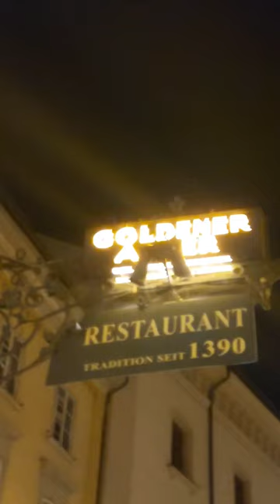Austria's Most Beautiful City: Discovering the charms of Innsbruck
Austria's Most Beautiful City: Discovering the charms of Innsbruck! INNSBRUCK AUSTRIA WALKING TOUR 4K: THINGS TO DO, OLD TOWN AND CHRISTMAS MARKETS. Welcome to an immersive 4K Innsbruck Walking Tour! In this Europe Vlog / Travel Guide, we explore the enchanting streets of Innsbruck, a city at the heart of the alps, uncovering the best things to do in winter, delving into the rich history of Old Town, and experiencing the magical atmosphere of Christmas Markets. Explore the Enchanting Streets of Innsbruck, Austria in 4K!

🌍 Highlights:

🏰  Old Town Wonders: Immerse yourself in the rich history and architecture of Innsbruck's Old Town. From medieval landmarks to charming cobblestone streets, every corner tells a story. Marvel at the famous Golden Roof, the historic Restaurant Goldener Adler, and the colorful cathedrals.

🎄 Christmas Markets Delight: Experience the magic of the holiday season as we explore Innsbruck's iconic Christmas Markets. From handcrafted gifts to mouthwatering local delicacies, it's a winter wonderland for all!

🔍 Travel Tips: Planning your own Innsbruck adventure? Don't miss our insider tips on the best times to visit, local favorites, and how to make the most of your time in this picturesque European city.